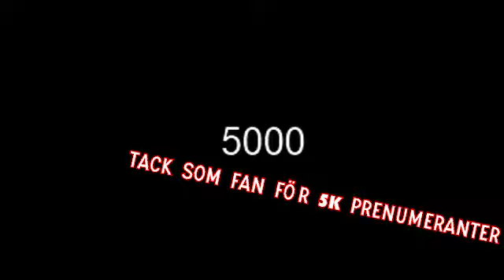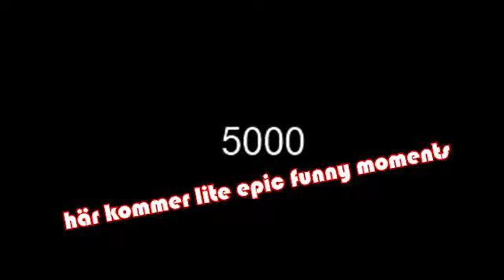TACK TILL 5000 SUBS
TACK som fan till 5k subs, sh till alla breddas som är med i den här videon men och tack som fan till er som titta ching chong pling plong.

👥SOCIALA MEDIER👥

🏆BABES🏆